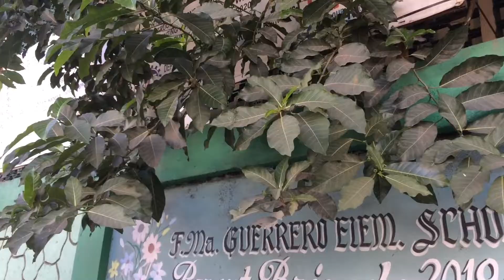~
Film/ Edit: faustinozapanta